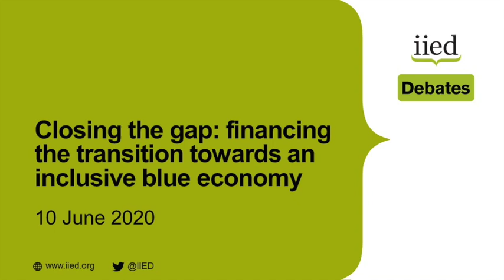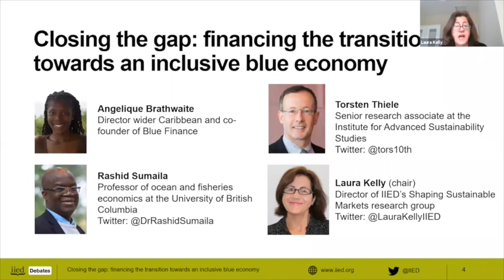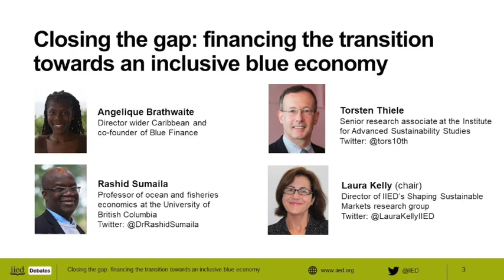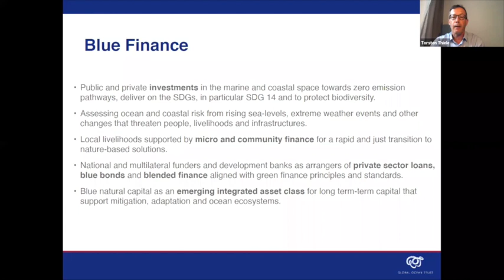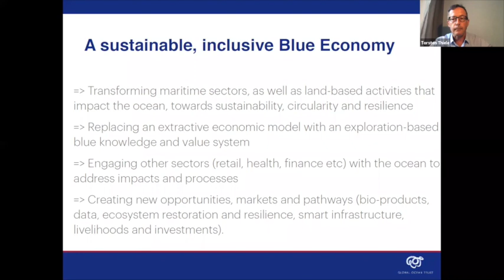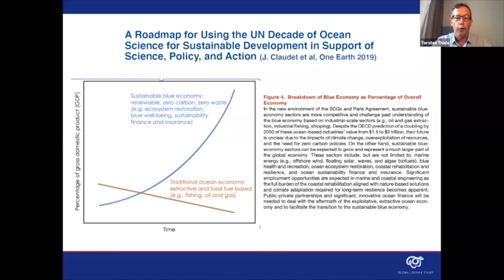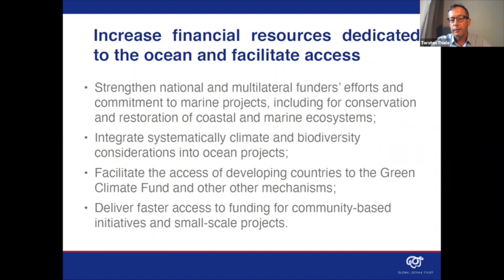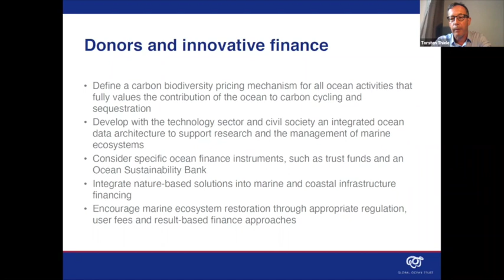Closing the gap: financing the transition towards an inclusive blue economy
This is a recording of a webinar hosted by the International Institute for Environment and Development (IIED) on 10 June, 2020, that examined how to mobilise public and private finance to enable the transition to a sustainable and inclusive blue economy.

Timed to coincide with World Oceans Day 2020, the online event asked how flows can be maximised and complementary in meeting the financing gap? What are the advantages and risks? And how might the coronavirus pandemic impact the transition?

The speakers were Angelique Brathwaite, director wider Caribbean and co-founder of Blue Finance; Rashid Sumaila, professor of ocean and fisheries economics at the University of British Columbia; and Torsten Thiele, senior research associate at the Institute for Advanced Sustainability Studies.

The event was facilitated by Laura Kelly, the director of IIED’s Shaping Sustainable Markets research group.